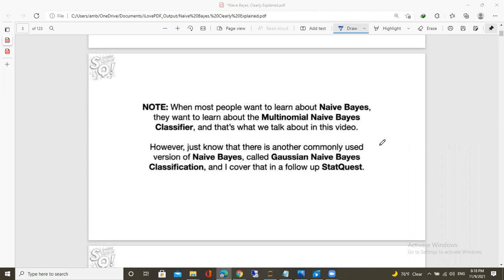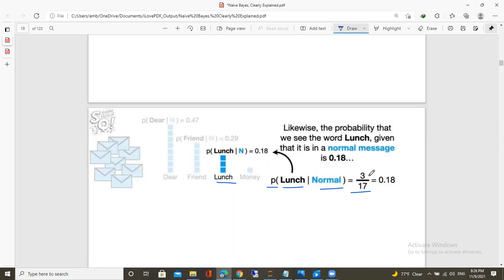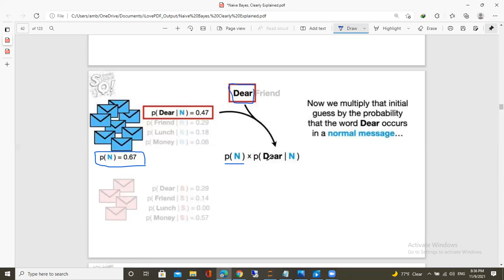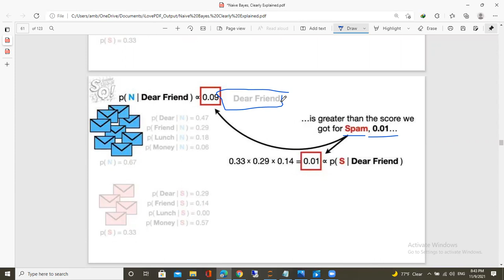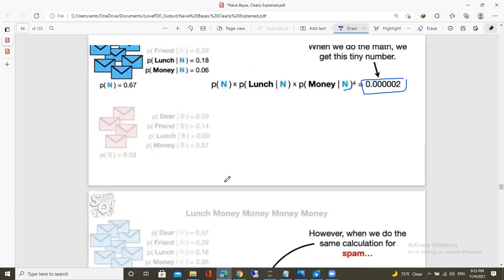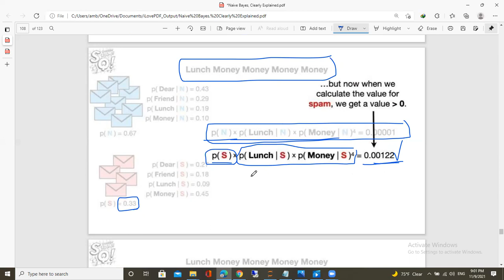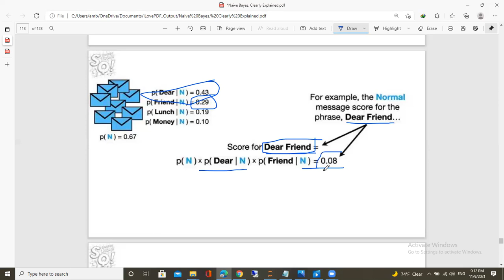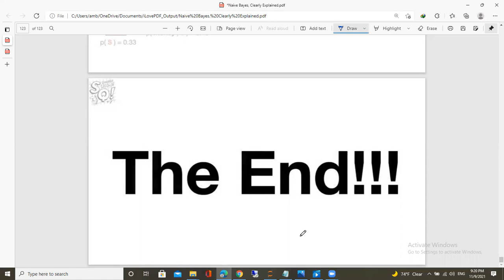Naive Bayes | machine learning شرح عربي